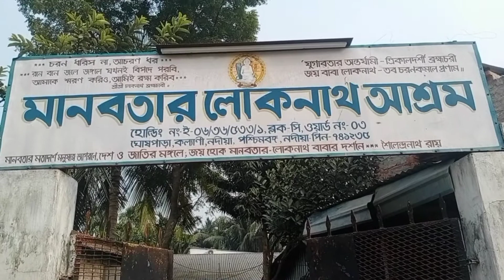TO AKHIR AA HI GAE HUM YAHAN/DAILY VLOG 12 /NEHASNEHA VLOGS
TO AKHIR AA HI GAE HUM YAHAN/DAILY VLOG/NEHASNEHA VLOGS||

VLOG 12

ABOUT VIDEO - So friends,hope u all are safe amd doing well & hope u all liking our vlogs so here is another vlog of our sudden visit to a loknath temple..i hope u all will like it❤

Your querries
1)Dailyvlogs
2)vlogs
3)vlogging
4)Indianvlogger,
5)temple
6)NEHASNEHA VLOGS

ABOUT CHANNEL -
Hi friends ,this channel is about beauty care
Here i vl show u makeup tutorials,will give you tips to take care of your skin and hair and home remedies to treat your skin hair related problems😊😊

SOME ANOTHER VIDEO'S OF MY CHANNEL -
Hair oil for extream hair growth -

Home remedies to treat acne and pimples

Stop hair fall in just two weeks -

Lockdown fun with sister -